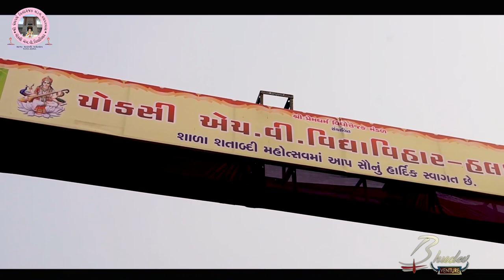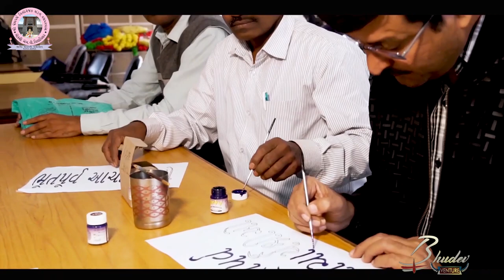CHOKSHI H V VIDHYA VIHAR SHATABDI MAHOTSHAV MAKING VIDEO